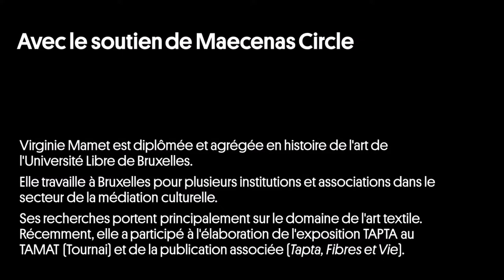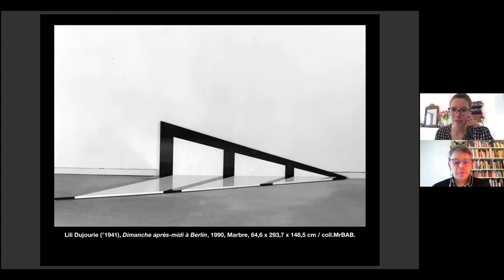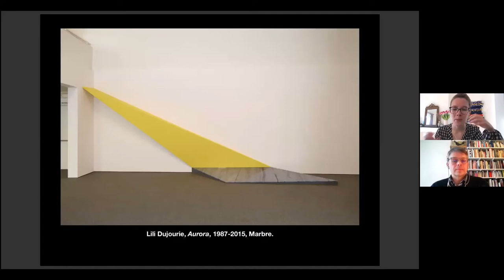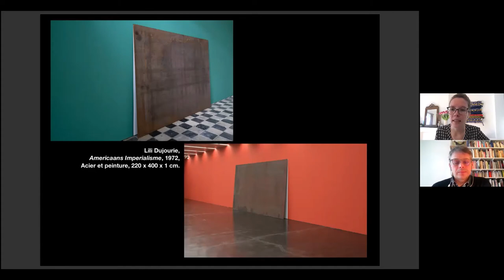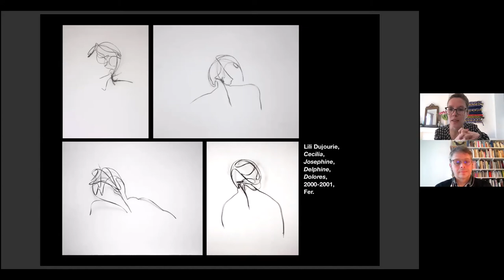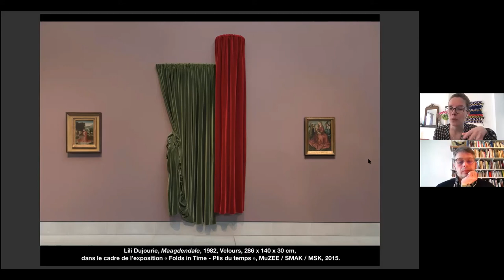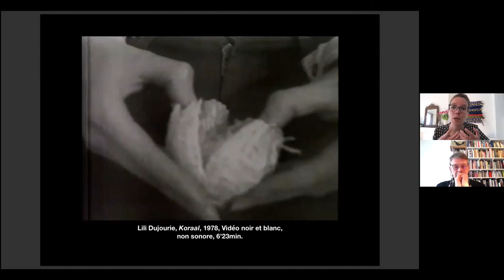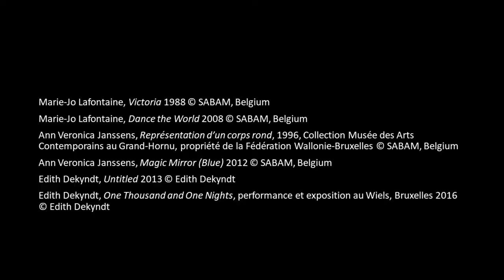Un dimanche après-midi à Berlin : un parcours entre le corps et l’espace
Virginie Mamet est diplômée et agrégée en histoire de l'art de l'Université Libre de Bruxelles. Elle travaille à Bruxelles pour plusieurs institutions et associations dans le secteur de la médiation culturelle. Ses recherches portent principalement sur le domaine de l'art textile. Récemment, elle a participé à l'élaboration de l'exposition TAPTA au TAMAT (Tournai) et de la publication associée (Tapta, Fibres et Vie).

Aujourd’hui, Virginie Mamet, en conversation avec Jean-Philippe Theyskens, historien de l’art, évoque cette œuvre à première vue minimaliste de Lili Dujourie, une œuvre en réalité très personnelle et dont le titre poétique évoque bien plus que ce qu’elle semble présenter.

Parcours ? Ce sont de courts cours par … des historien.ne.s de l'art et spécialistes de la collection des Musées royaux des Beaux-Arts de Belgique. Chambre d'écho des collections et expositions du Musée, ces séances d’une vingtaine de minutes replacent dans l'histoire de l'art et la biographie de leurs artistes des œuvres importantes  ou déclinent des angles d’approche inédits.